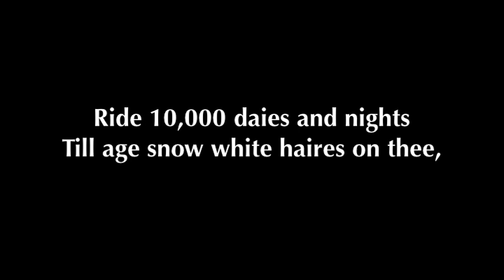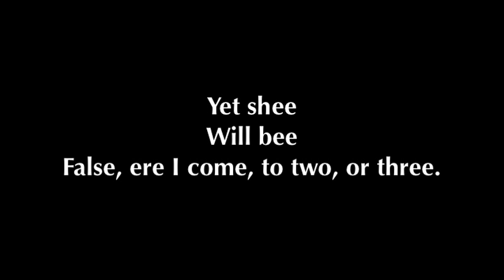PETER JOSYPH READS JOHN DONNE'S SONG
Peter Josyph, one of the Queensmen (from Queens, New York), reads John Donne's politically incorrect blues, "Goe, and Catche A Falling Starre."